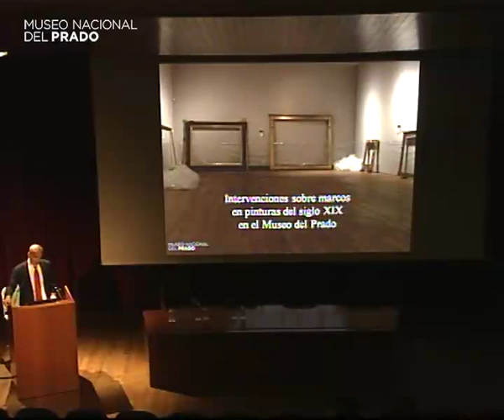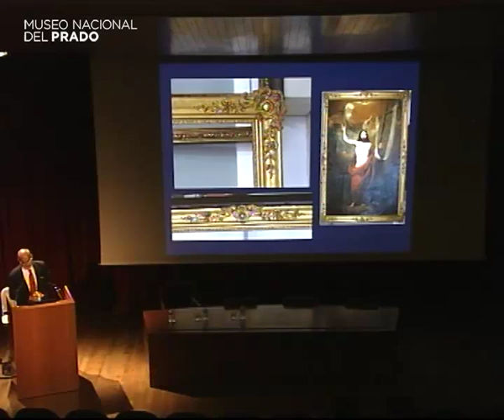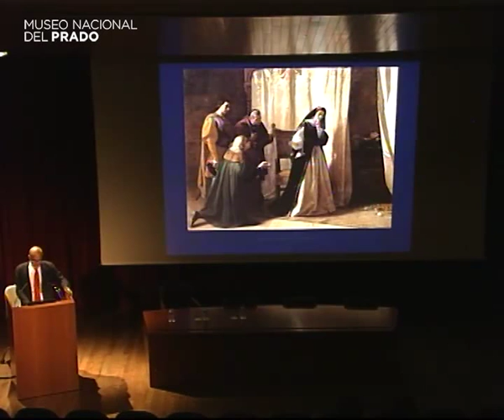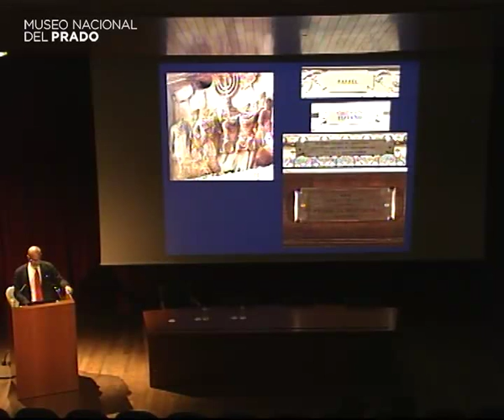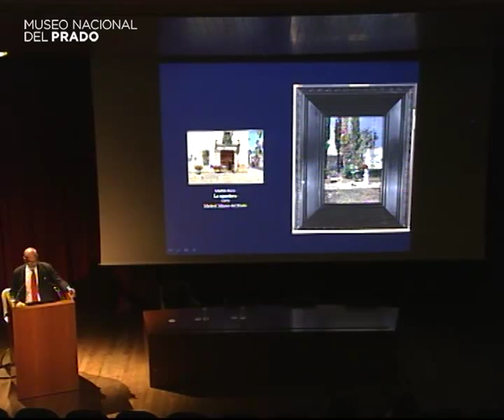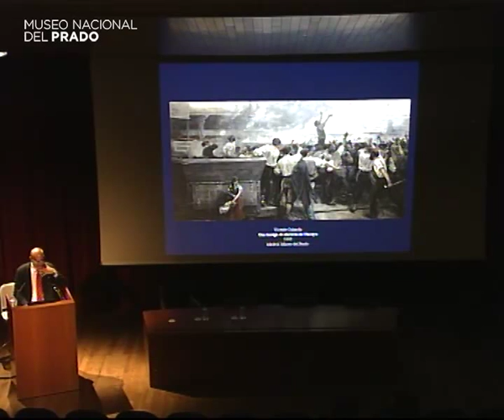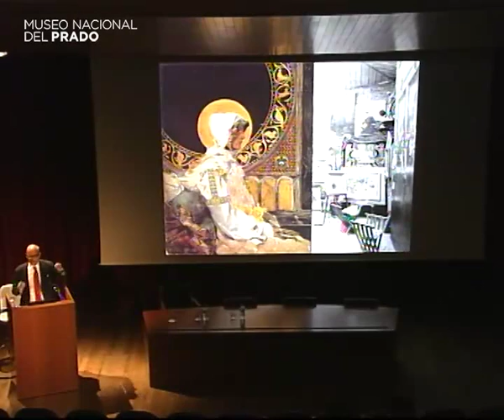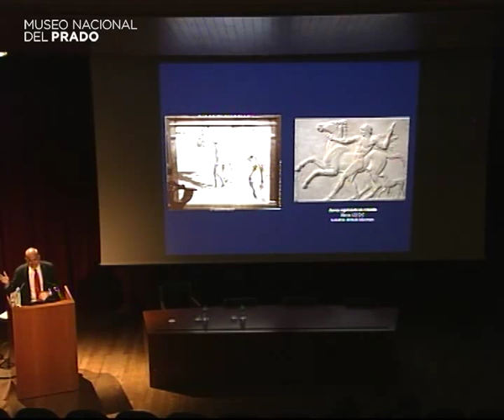Intervenciones sobre marcos del siglo XIX en el Museo del Prado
Conferencia impartida por José Luis Diez, Jefe de Conservación de Pintura del Siglo XIX. Museo Nacional del Prado

6 de mayo de 2013 Duración del vídeo: 1 h 21 min.